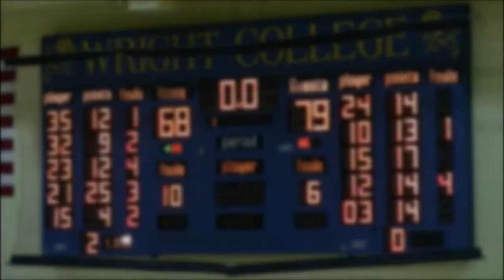Men's Basketball VS Wilbur Wright College Game Highlights (01/20/18)